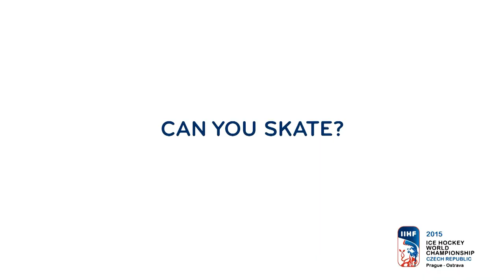Jaromir Nohavica invites fans to the IIHF Worlds in Prague and Ostrava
Jaromir Nohavica invites fans to the IIHF Worlds in Prague and Ostrava. Nohavica is one of the most popular songwriters in the Czech Republic and also a well-known sports fan from Ostrava. As a kid, he used to play ice hockey alongside Frantisek Cernik, one of the stars of the former Czechoslovakia.